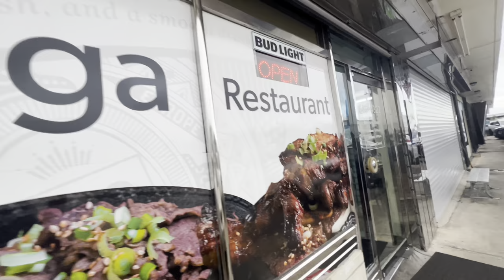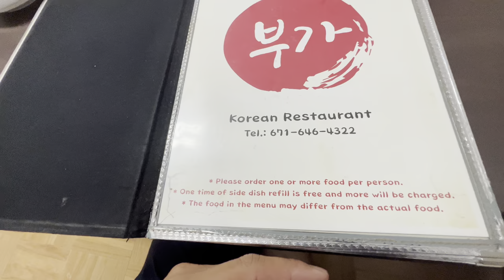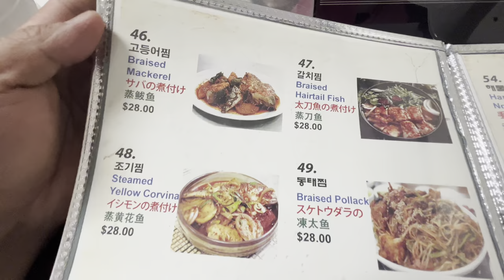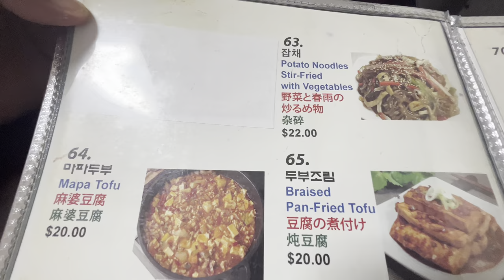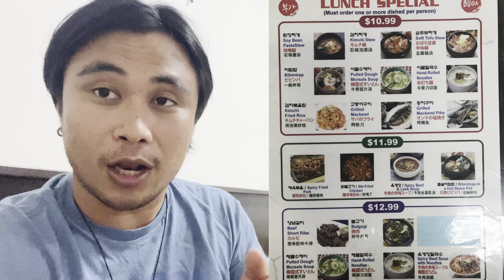BUGA Restaurant Guam 🇬🇺 A Hidden Gem 💎 to EAT at!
Hey new Guam Vlog from me to you!!
In this video i show you a hidden Gem of a restaurant that ive been eating at for years!! And its called BUGA Restaurant!!
Its a Local Korean Restaurant with a pinch of chinese infusion in a way where the taste just goes!

Its been one of those
If you know you know kind of places and something of which ive been kind of trying to keep on the downlow! 😂
But hey sharing is caring and todays the day to share
here is one of my secret favorite Korean places to eat at
on Guam!!

BUGA Restaurant!
Located in the Harmon Industrial
One of my kept secrets!! For korean restaurants on guam!
Come join me and lets check it out!!
And what it has to offer!

Enjoy life
See ya on the next video

-Mark..